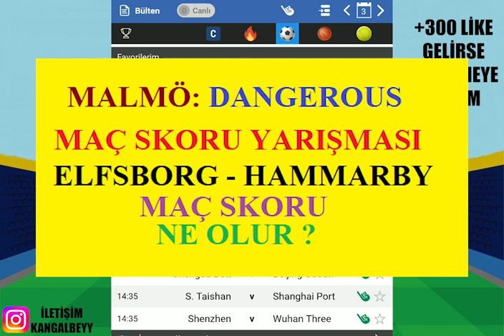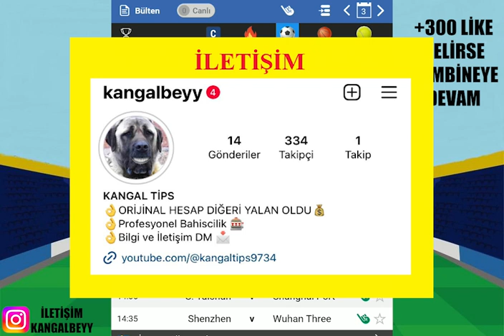KANGAL GELDİ, SHOW BAŞLADI ! 3 TEMMUZ 2023 İDDAA TAHMİNLERİ